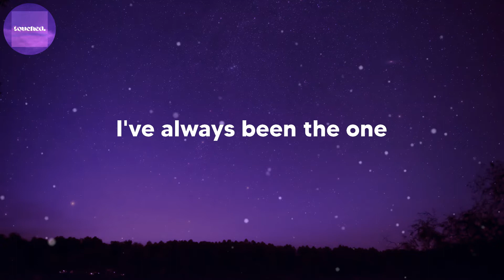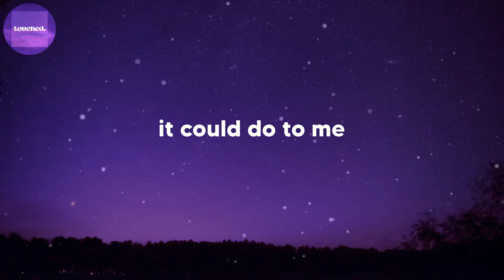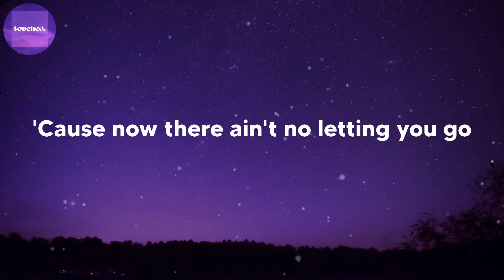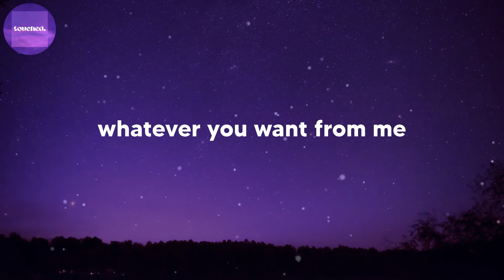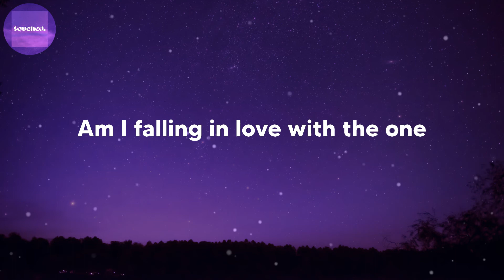Dua Lipa - Break My Heart (lyrics)